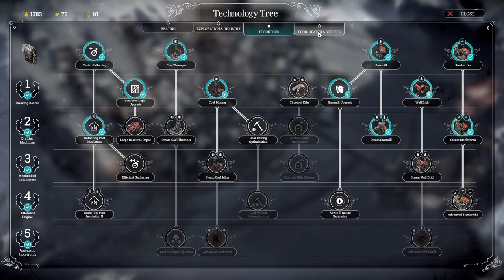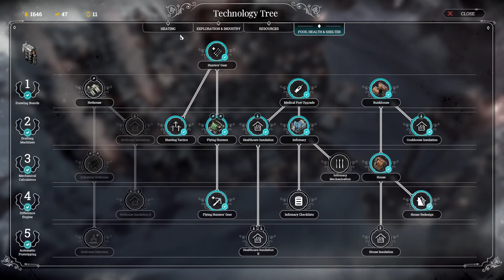Frostpunk Full Walkthrough Gameplay - [No Commentary Playthrough] [Order Route]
Hi everyone, DeltaMcKnight here.

Here is FrostPunk- Order Route, my version of a perfect ending.
Kinda Blindly Build everything i think is good. Not one of the most efficient Playthrough but we survived YAY~!

Beware, Lots of Death at the end of the last struggle, 150+ i think but thats survival!

For more of games like this you can find me

Will try to upload more games like this into youtube!